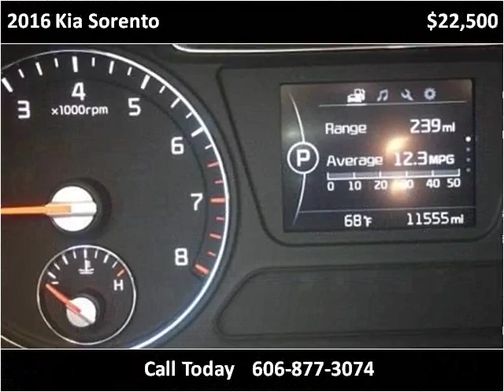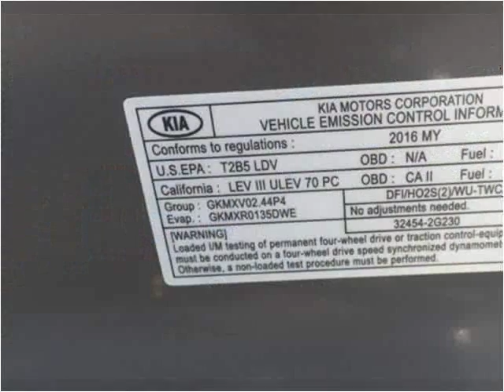2016 Kia Sorento Used Cars London KY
This 2016 Kia Sorento is available from Tim Short Select Used Cars London KY.